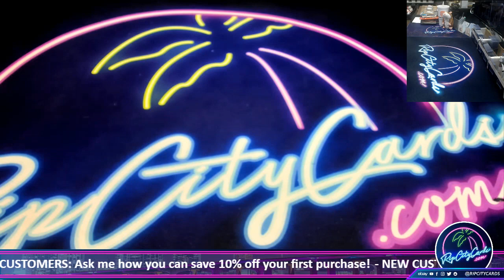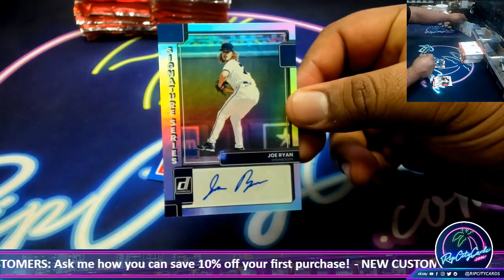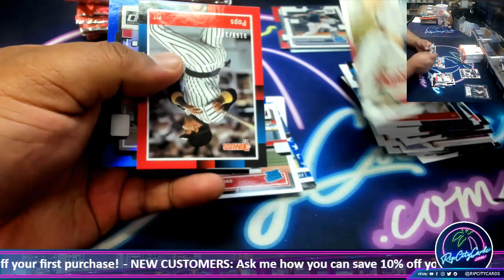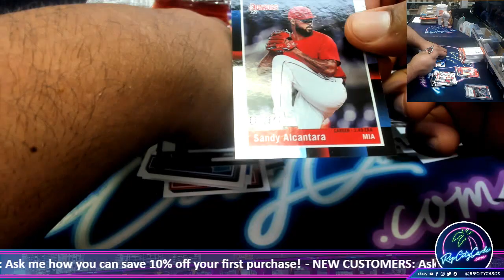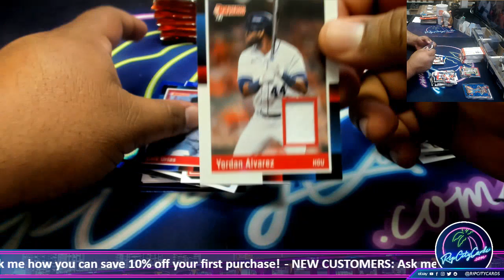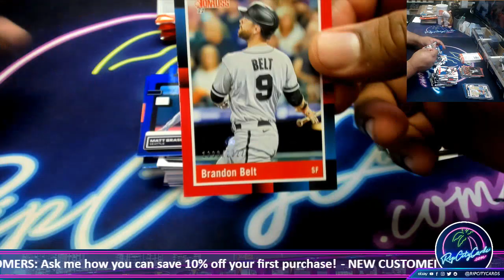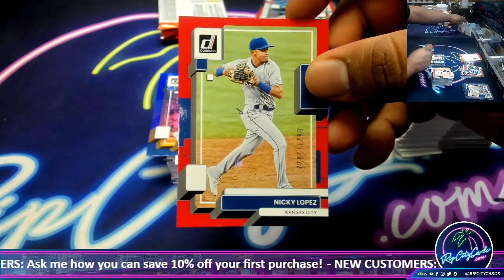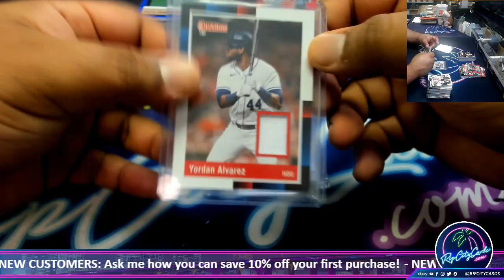2022 Panini Donruss Baseball Hobby Box - BM #2